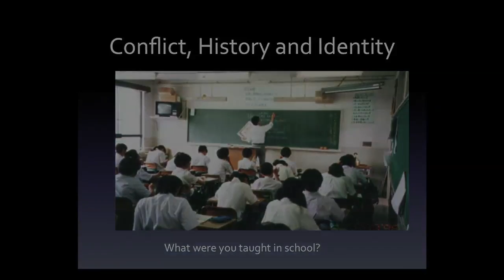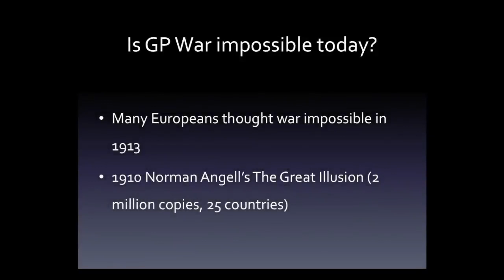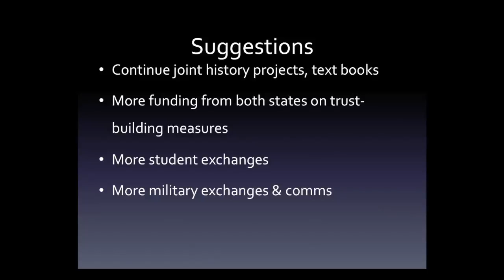Conflict, history and identity: John Hemmings at TEDxCardiff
John Hemmings has worked in foreign and security policy for a number of years, with a focus on the Asia Pacific. In addition to working for the American think tank CSIS Pacific Forum, John spent four years at RUSI in Whitehall working as an analyst on East Asia, the Korean Peninsula, and the rise of China.

He has travelled widely for his work, carrying out projects in Japan, Korea, China, Taiwan Vietnam and Afghanistan. He has given briefings at the Foreign & Commonwealth Office, the US Defence Department and to the UN Commission of Inquiry on Human Rights in the DPRK. He blogs and periodically contributes analysis to CNN, the BBC, the Observer and Monocle Radio. John is currently doing a PhD at the LSE.